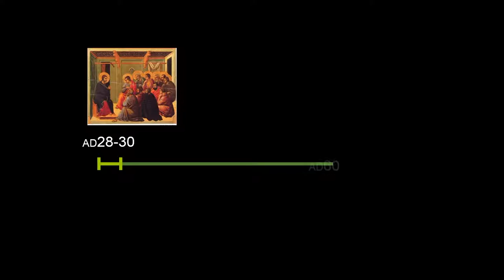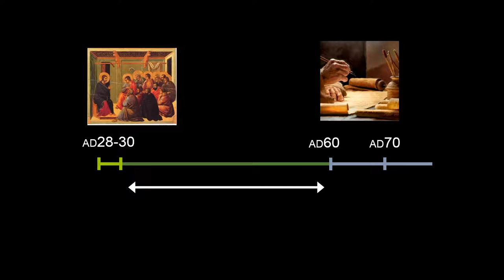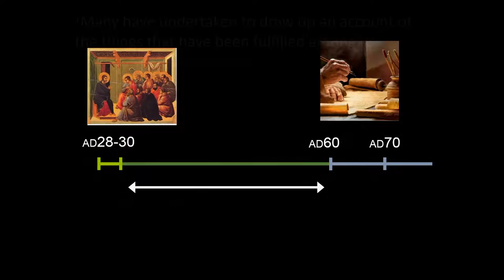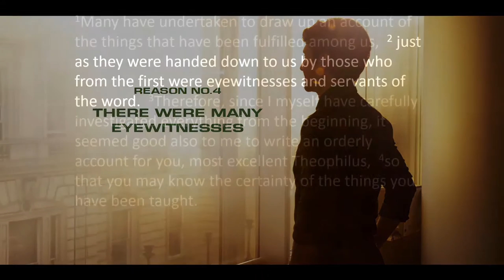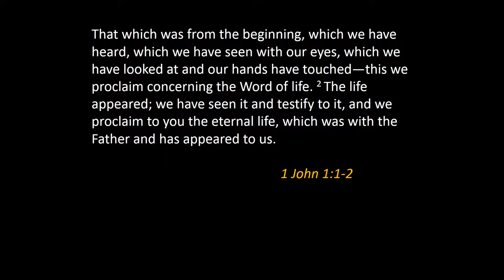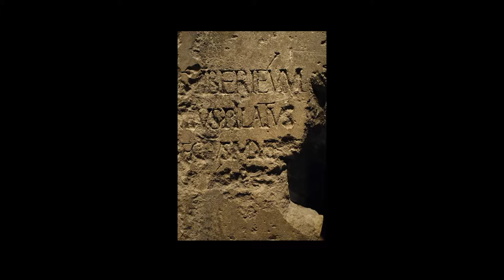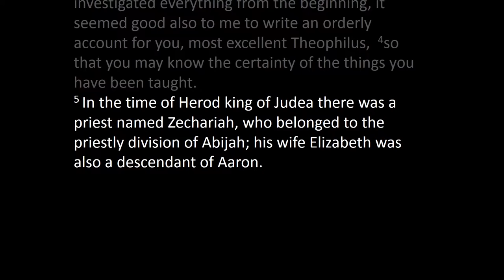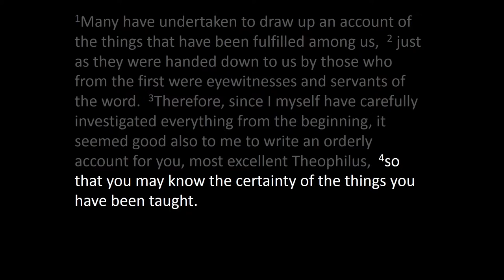The Historical Credibility of the Gospels. Luke 1:1-4 Talk at the Boathouse Church Putney, London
A talk looking at the historicity of the Gospels through the introduction of Luke's Gospel. Reason No.1 In the series: 4 Reasons you should Re-Consider Christianity